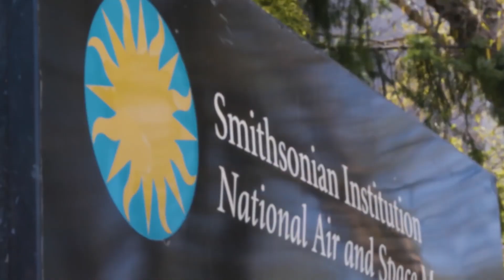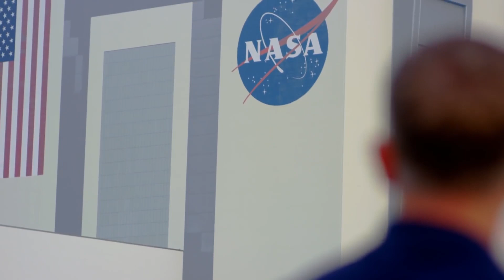Astronaut Victor Glover Teams Up with the Smithsonian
Join the National Air and Space Museum and National Museum of African American History and Culture as we document astronaut Victor Glover's first trip to the International Space Station through educational programming and digital content.